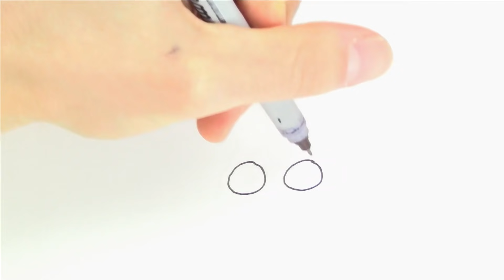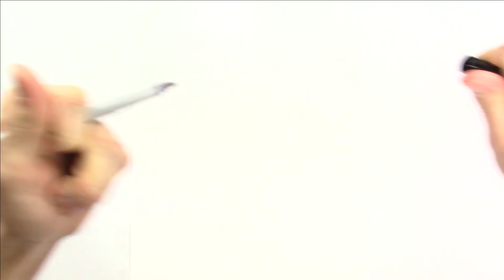Animal Color 🐰 Zootopia 🦊 - Coloring Animals for Kids - Learn Animals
Hey everybody today we are traveling to Zootopia. We will draw and color all different types of animals including Judy Hopps and Nick Wilde. However, some animals have gone wild. So let's help Judy and Nick to learn where the wild animals have gone. Let's color in these animal coloring pages and help save Zootopia.